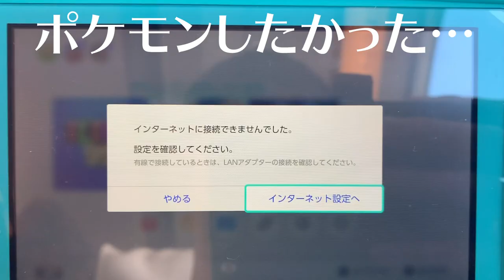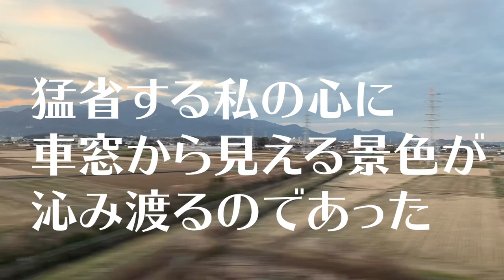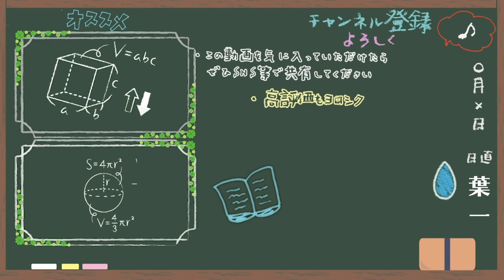まさかこんな日が来るとは。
どうも、葉一です。
先ほど、虫さんから完成したコラボ動画を送って頂き見させてもらったのですが、改めて一緒に撮影させてもらったんだな、という実感が湧いてきました。それでもどこか不思議な感覚になっているのが正直な気持ちです。

としみつさんと虫さん以外は初対面だったのですが、みなさん、とても気持ちの良い方達でした。もう少し打ち解けたかったのですが、私の人見知りスキルが発動してしまったので、そのあたりはまた次回。

てつやさんとの約束を果たすためにも100万人まで突き進みます。
ただ、ふと冷静になって思ったのです。

「うちのチャンネルで何しよう？」

ということで、ここで視聴者の皆様の出番です。
再生回数が100万回超えちゃうような企画をコメント欄に放り投げといてください。１年後のコラボに向けて温めておきます。

そんなこんなで楽しいコラボでした。

いつも応援してくれてありがとね。
‹使用音源›
「甘茶の音楽工房」